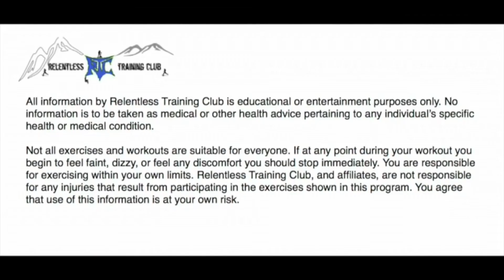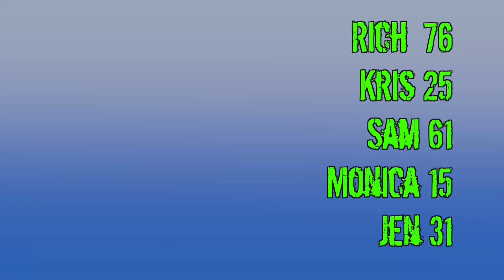Brent Gobat 15lb Shoulder Press Challenge